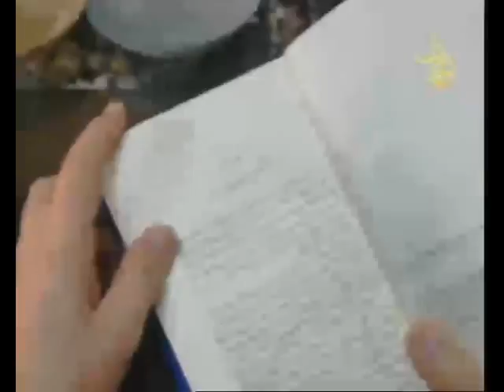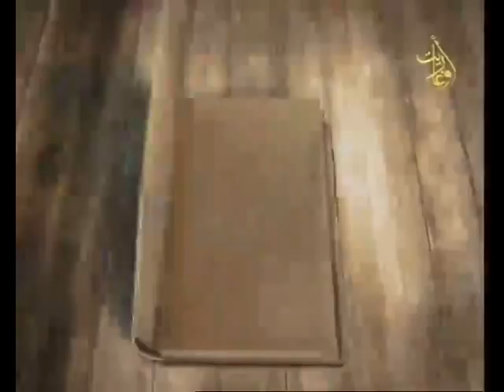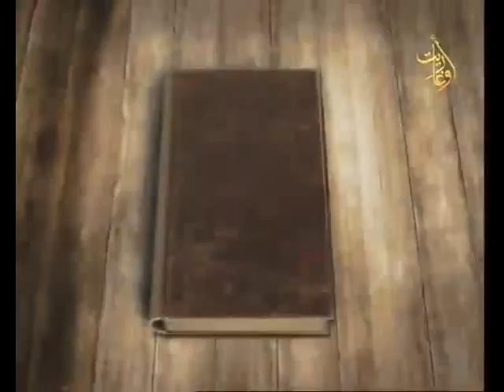د. علي مخلوف - من أول السطر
قناة أوغاريت برنامج من أول السطر ح65| 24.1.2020 | د . علي مخلوف
إعداد وتقديم: عماد ياسين
الضيوف: د . علي مخلوف
إخراج: أمجد قنجراوي
قناة أوغاريت